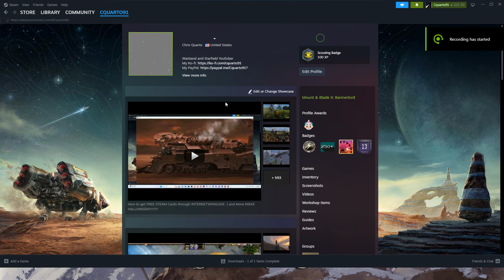Bannerlord Sword and Musket VS Bots online server :)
Motherboard:Asus ROG STRIX B560-A GAMING WIFI
GPU: NVIDIA GeForce RTX 3060 Ti
CPU: 11th Gen Intel(R) Core(TM) i9-11900K @ 3.50GHz
Memory: 16 GB RAM (15.84 GB RAM usable)
Current resolution: 1920 x 1080, 144Hz
Operating system: Windows 11